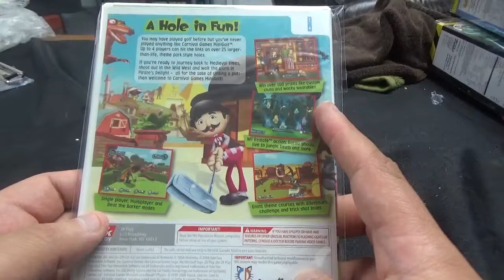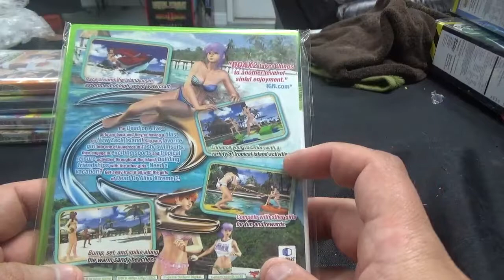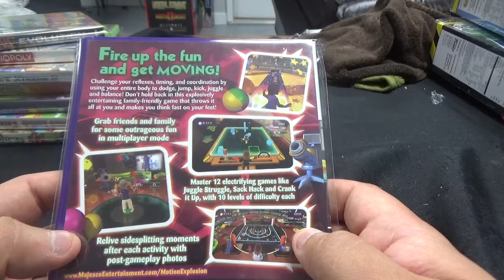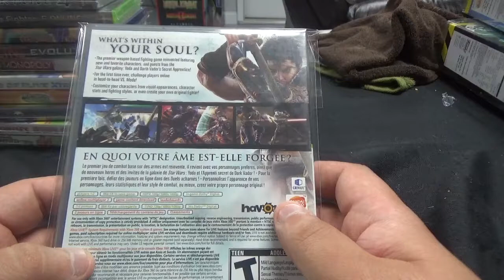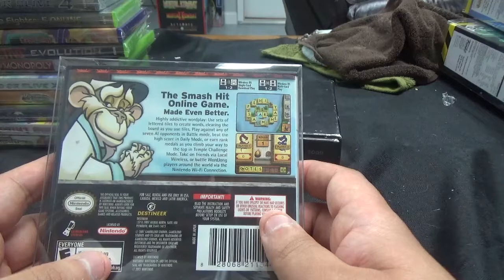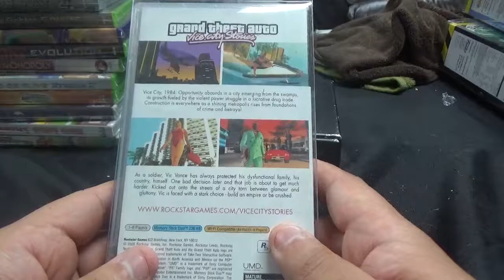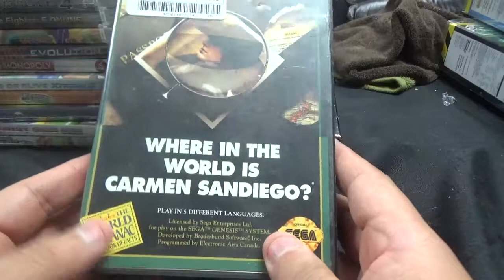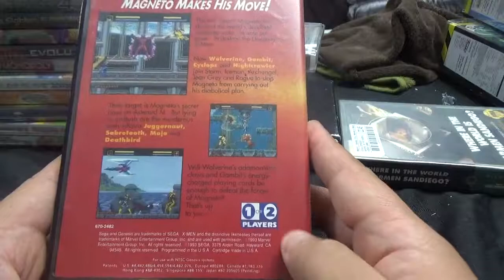VIDEOGAME PICKUPS 2019 # 32--- MCKAY'S EDITION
Grabbed a whole bunch of stuff at Mckay's in Chatanooga, TN.